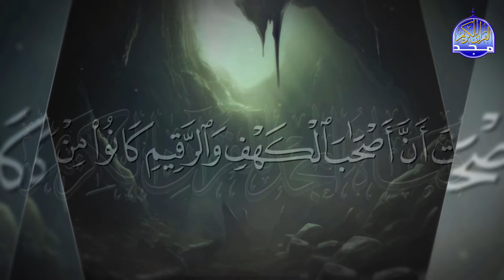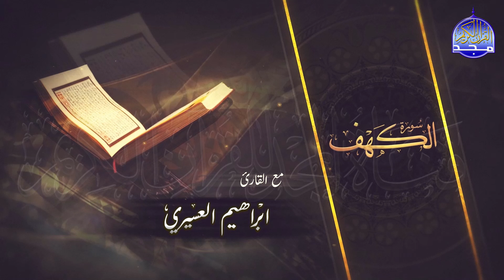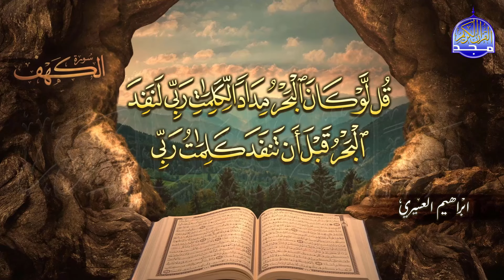جديد / ســــورة الكــهف 🌱 أجمل تلاوة يوم الجمعة 🌱 القارئ الشيخ / إبراهيم العسيري ᴴᴰ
ومعنا ومعكم في هذا اليوم المبارك ..
🌱فقرة سورة الكهف 🌱
..مع عدد من قراء القرآن الكريم من شتى بقاع العالم الإسلامي  ..
آملين ان تقضوا معنا اوقات عامرة بذكر الله عز وجل .